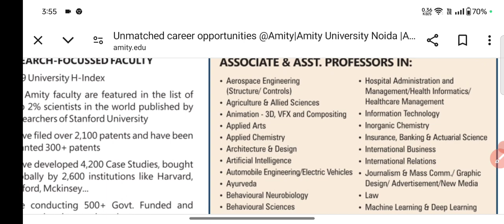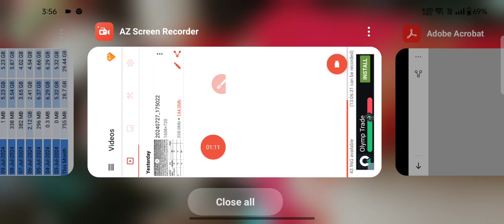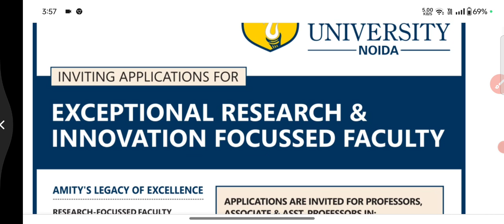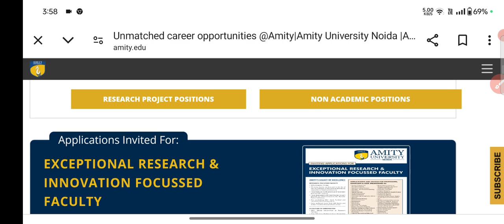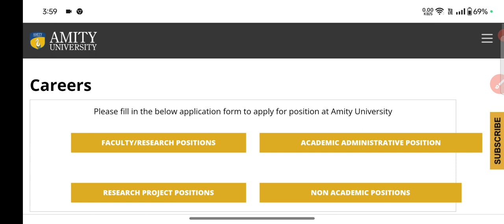Assistant Professor Recruitment 2024/assistantprofessorvacancy2024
नमस्कार दोस्तों,
धन्यवाद🙏